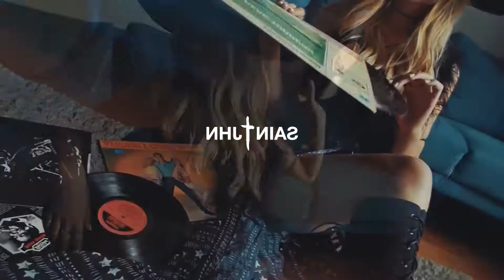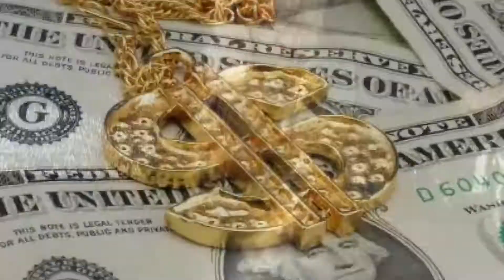47 SAINt JHN Roses Dj Dark & Mentol Remix